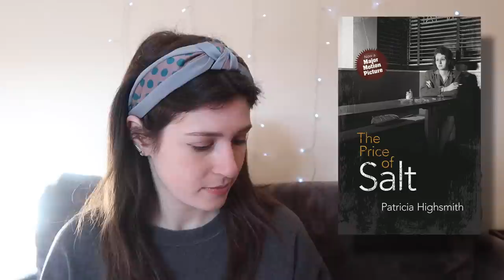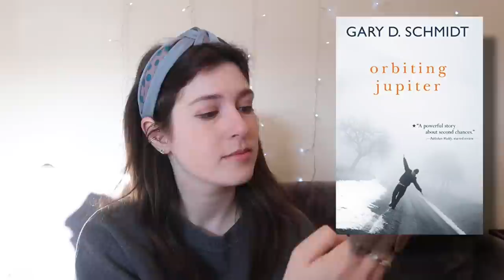Trash my TBR: Round 2 | Drinking By My Shelf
TRASH MY TBR TRASH IT GO GO GO